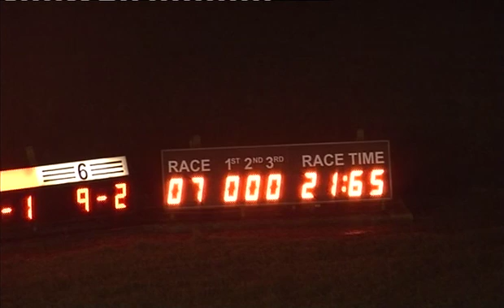181215 Race 7